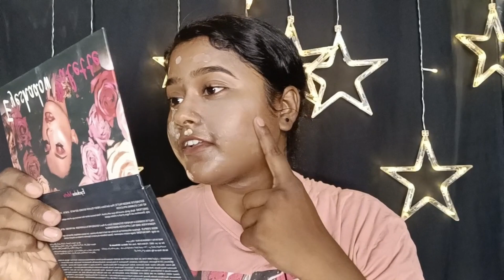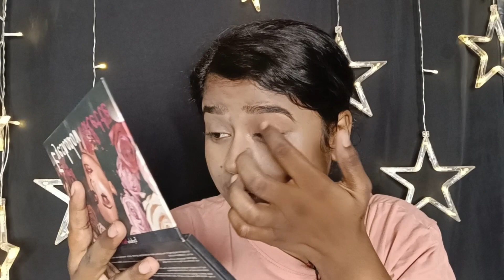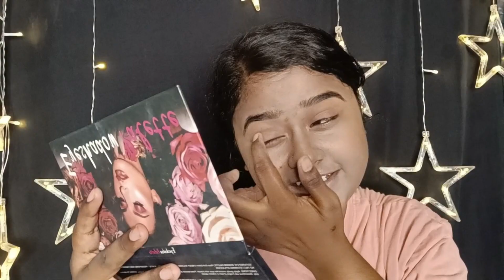Rakshabandhan look||Part 2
P Beautysahani
p Beautysahani
sahani pinki
rakshabandhan look
rakshabandhan special look
makeup routine
raksha bandhan
raksha bandhan makeup
natural makeup

rakshabandhan look
rakshabandhanspeciallook
simplemakeup tutorial
everydaymakeup tutorial
makeupforbeginners
makeuproutine
rakshabandhan
rakshabandhan makeup
naturalmakeup